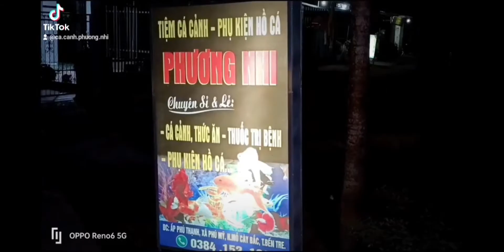Giới thiệu ngày đầu khởi nghiệp tiệm CÁ CẢNH PHƯƠNG NHI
Nhi xin chào tất cả các bạn!
Đây là kênh  chuyên về cá cảnh và phụ kiện cá của tiệm  CÁ CẢNH PHƯƠNG NHI,nếu quí vị và các bạn cảm thấy yêu thương và quí mến thì xin hãy đang ký kênh và bấm like của CÁ CẢNH PHƯƠNG NHI